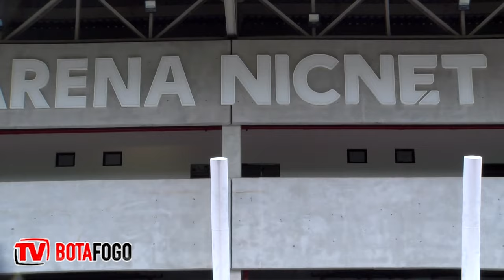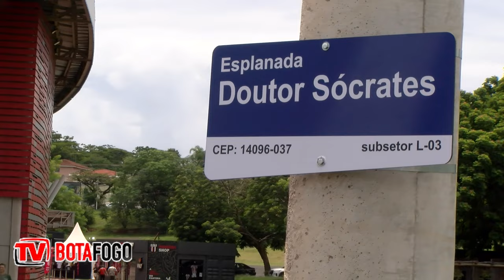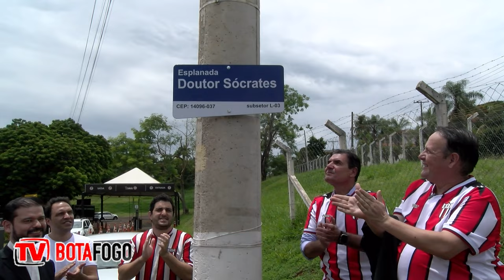HOMENAGEM A SÓCRATES - Nomeação da Esplanada Doutor Sócrates em frente a Arena Nicnet